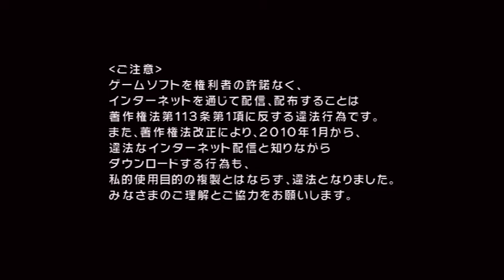Naruto Shippuden Gekitou Ninja Taisen Special - Wii - Mission Mode with Deidara